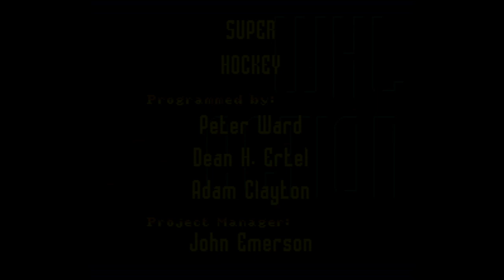Super Hockey - Super Nintendo Entertainment System - Intro & Title Screen